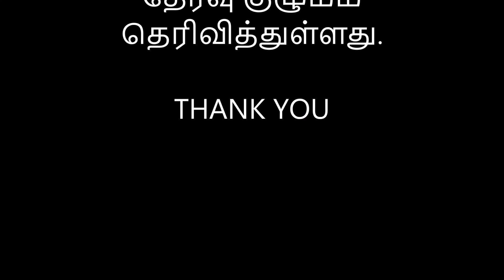TNFUSRC Latest Updates | வனவர், வனக்காப்பாளர் பணிக்கான தேர்வு மையங்கள்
வனவர், வனக்காப்பாளர் பணிக்கான விண்ணப்பதாரர்களுக்கு தேர்வு மைய விவரம் இமெயில், எஸ்எம்எஸ்சில் அனுப்ப ஏற்பாடு

வனவர், வனக்காப்பாளர் பணிக்கு எழுத்து தேர்வு எழுதும் விண்ணப்பதாரர்களுக்கு இ.மெயில், எஸ்எம்எஸ்சில் தேர்வு மைய விவரத்தை தெரிவிக்க ஏற்பாடு செய்யப்பட்டுள்ளது. தமிழக வனத்துறையில் காலியாக உள்ள வனவர், வனக்காப்பாளர், ஓட்டுநர் உரிமத்துடன் கூடிய வனக்காப்பாளர் பணியிடங்களை நிரப்ப தமிழ்நாடு வன சீருடைப்பணியாளர் தேர்வு குழுமம் அறிவிப்பு வெளியிட்டது. இதன்பேரில், லட்சக்கணக்கான இளைஞர்கள் விண்ணப்பித்துள்ளனர். இதில், வனவர் பணிக்கான ஆன்லைன் எழுத்து தேர்வு வரும் 6ம் தேதி முதல் 9ம் தேதி வரையும், வனக்காப்பாளர் பணிக்கான ஆன்லைன் எழுத்து தேர்வு வரும் 10, 11ம் தேதிகளிலும் நடக்கிறது. மாநிலம் முழுவதும் தேர்வு மையத்தை ஏற்படுத்தியுள்ள நிலையில், தேர்வுக்கான ஹால்டிக்கெட் பதிவிறக்கத்தை விண்ணப்பதாரர்கள் மேற்கொண்டு வருகின்றனர். அந்த ஹால்டிக்கெட்டுகளில் தேர்வு எழுதும் மாவட்டம் மட்டுமே குறிப்பிடப்பட்டுள்ளது. தேர்வு மைய விவரம் தெரிவிக்கப்படவில்லை.

இதுதொடர்பாக வன சீருடை பணியாளர் தேர்வு குழுமம் புதிய அறிவிப்பை வெளியிட்டுள்ளது. அதன்படி தேர்வு நாளுக்கு 3 நாட்களுக்கு முன், தேர்வு மைய விவரத்தை விண்ணப்பதாரரின் இமெயில் முகவரி மற்றும் செல்போனுக்கு எஸ்எம்எஸ்., (குறுஞ்செய்தி) ஆக தெரிவிக்கப்படும் என கூறியுள்ளனர். வரும் 6ம் தேதி நடக்கும் வனவர் பணிக்கான எழுத்து தேர்வு எழுதும் விண்ணப்பதாரர்களுக்கு இன்றும் (3ம் தேதி), 7ம் தேதி தேர்வெழுதுவோருக்கு நாளையும் (4ம் தேதி), 8ம் தேதி தேர்வெழுதுவோருக்கு 5ம் தேதியும், 9ம் தேதி தேர்வெழுதுவோருக்கு 6ம் தேதியும் தேர்வு மைய விவரம் தெரிவிக்கப்படும். வனக்காப்பாளருக்கான 10ம் தேதி தேர்வெழுதுவோர்களுக்கு 7ம் தேதியும், 11ம் தேதி தேர்வெழுதுவோர்களுக்கு 8ம் தேதியும் தேர்வு மைய விவரம் தெரிவிக்கப்படவுள்ளது. ஒருவேளை, விண்ணப்பதாரர்களுக்கு இமெயில், எஸ்எம்எஸ் வரவில்லை என்றால், ஹால்டிக்கெட் பதிவிறக்கம் செய்யும் தொடர்பில் உள்நுழைந்து (பதிவு எண், கடவு சொல்லை பயன்படுத்தலாம்) தேர்வு மைய விவரம் மற்றும் முகவரியை பார்த்துக்கொள்ளலாம் என தேர்வு குழுமம் தெரிவித்துள்ளது.